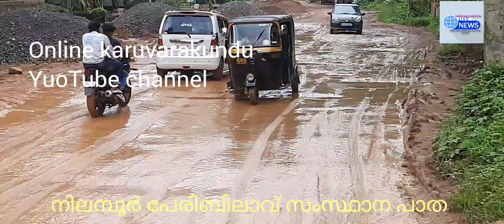പാടം അല്ല റോഡ് ഈ ഗതി ആർക്കും ഇനി വരരുത് കരുവാരകുണ്ട്.. ചീനിപ്പാടം.. സംസ്ഥാന പാത..